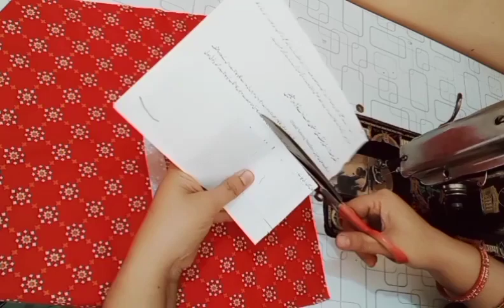new sellev design cutting and|| stitching Bazoo ka New Design ideas